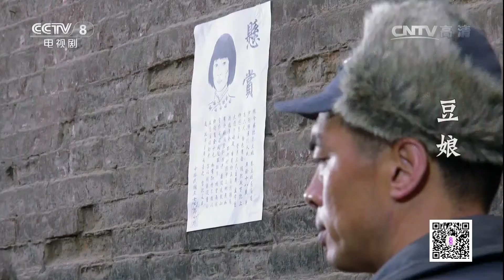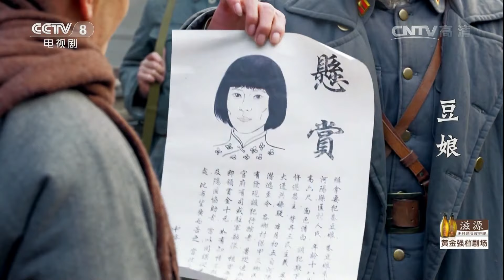《豆娘》第15集 秦豆见通缉令上有自己的名字 竟然乐开怀【CCTV电视剧】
Highlights：山药娘未被通缉秦豆心头大石落地 麻五借用唢呐声音传递对生活的珍惜。

■□剧情简介■□
1945年，日军投降后，晋北、秦豆和几个后生被晋绥军的吴肝抓去当了壮丁，吴肝没想到抓来的秦豆居然是个女子。为了保住秦豆不被查办，吴肝请求余团长的三姨太花雾“救”了豆娘，不想团长老娘看中了豆娘，要她给余家传宗接代。